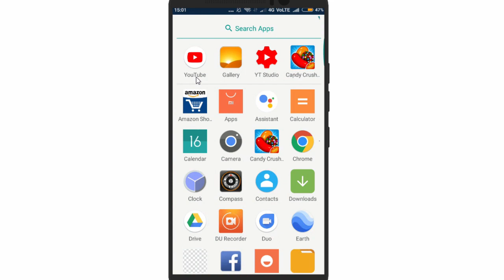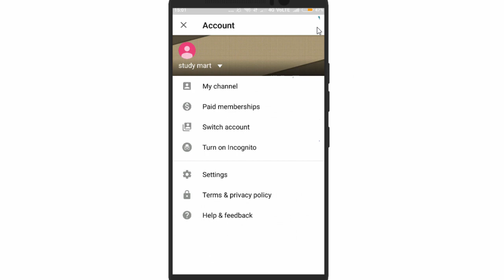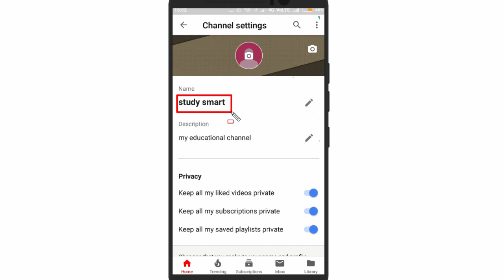Youtube channel ka name kaise change kare mobile se | How to change name of youtube channel in hindi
iss video main aapko bataunga ki Youtube channel ka name kaise change kare mobile se | How to change name of youtube channel in hindi